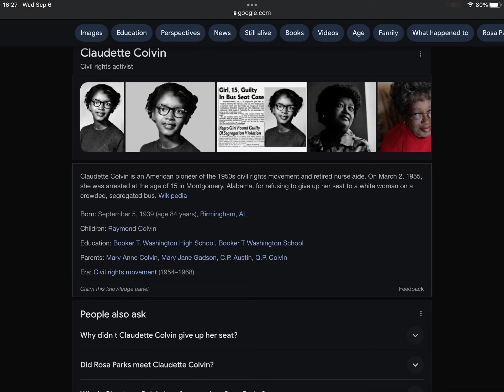Happy Late 84th Birthday Claudette Colvin!